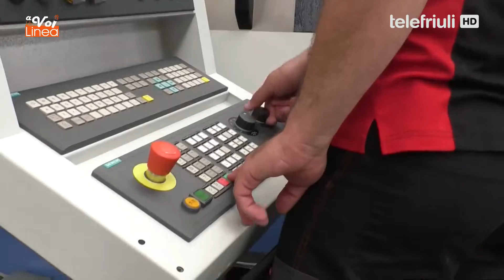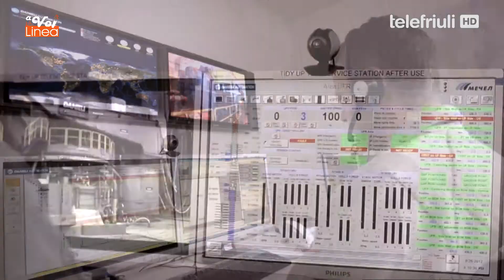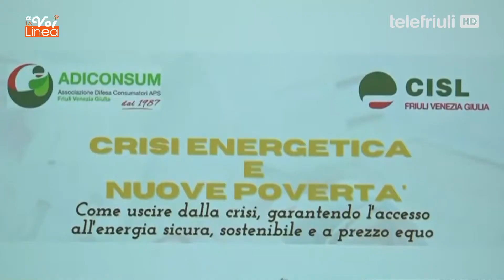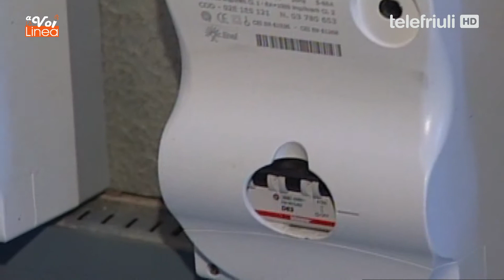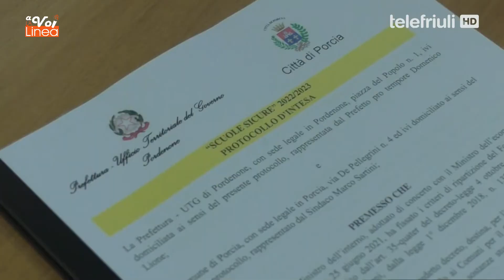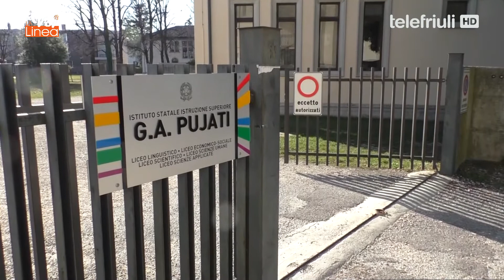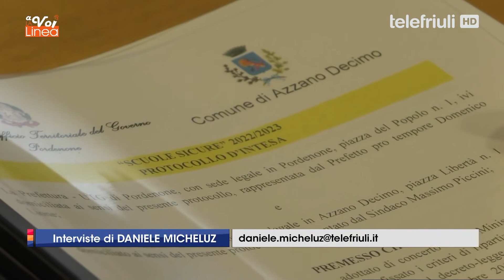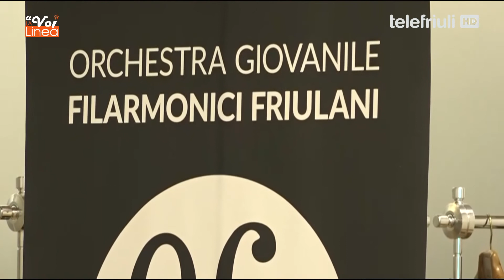A VOI LA LINEA 15 Novembre 2022